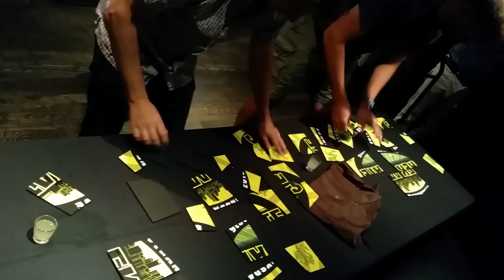Dave Dameshek Gets Booted from his Fantasy Football League